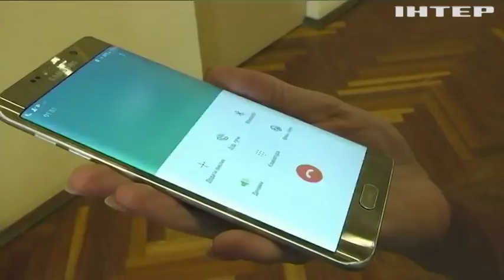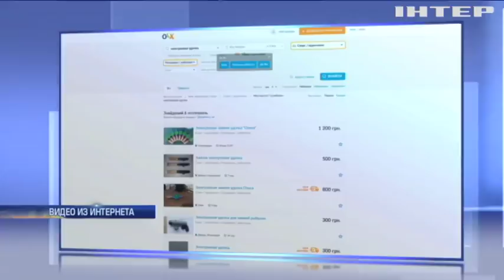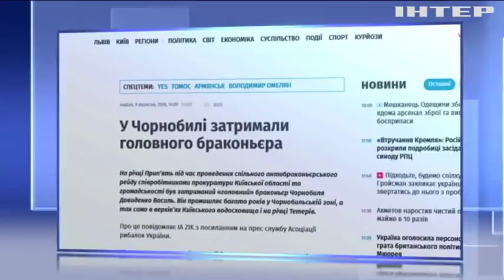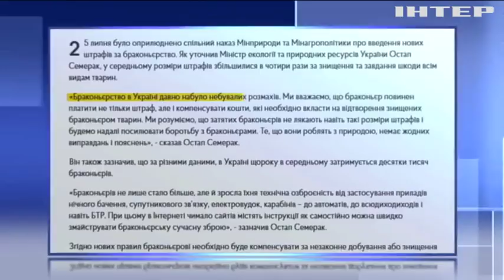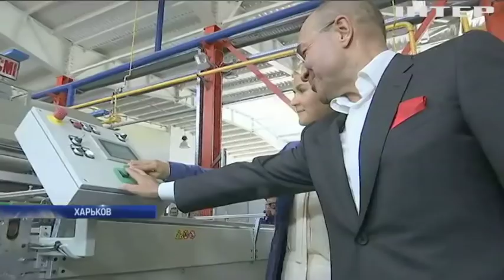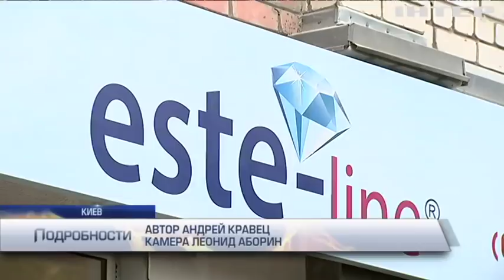Подробности, выпуск за 16 сентября 2018 года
Смотрите в этом выпуске:
Осторожно, полиция! В Черновцах патрульные насмерть сбили парня. По чьей вине произошла авария?;
Лесная порука. Кто массово рубит деревья в Прикарпатье, и кто "крышует" нарушителей?;
Ни дня без скандала. Как и почему начальник контрразведки перессорил все правительство Германии?;
В распоряжении пешеходов. В Брюсселе на один день отказались от автомобилей. Ради чего?